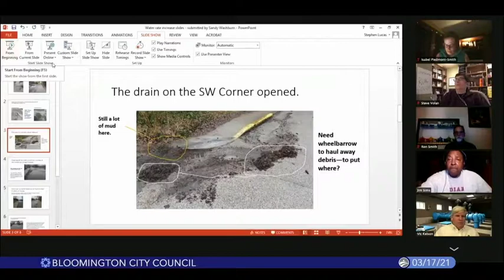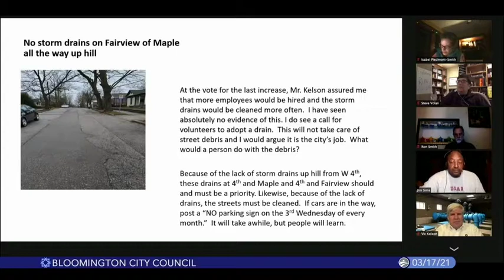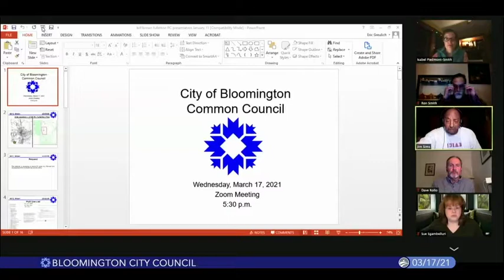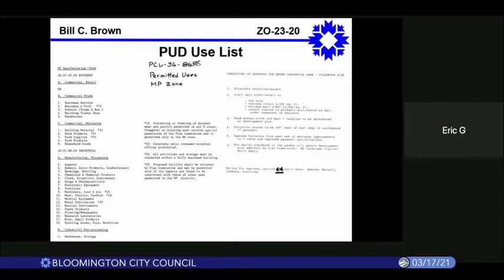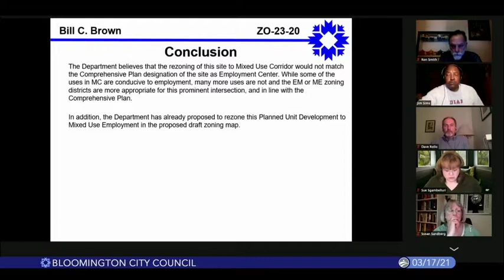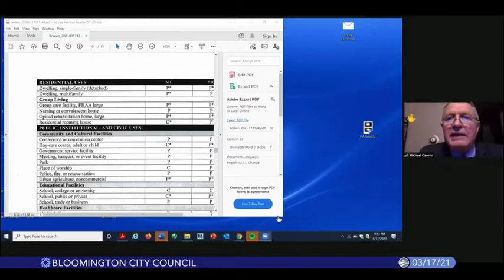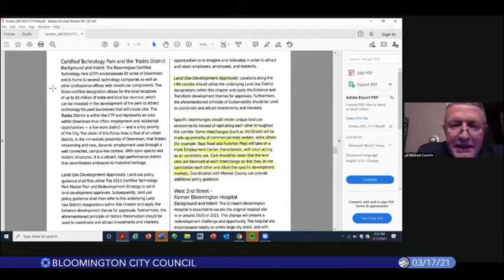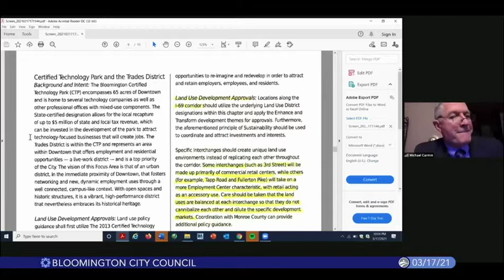Bloomington City Council, March 17, 2021, Part 2